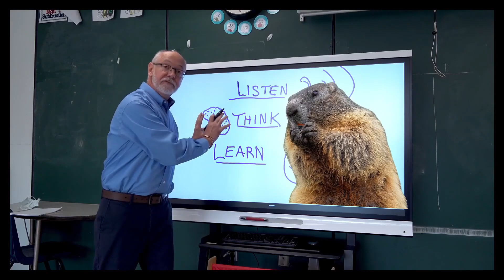ATG Entertainment Weekly | SecondLife Week 5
Any views or opinions expressed on this site reflect the views or opinions of the content creators on this site and not of Linden Lab or its employees, directors, officers, agents, or representatives.
00:10 INTRO
01:03 LIFE IS THE CORRIDOR
02:06 SETSUBUN
02:46 GRID DRIVE GROUP DRIVE
03:19 MOLE DAY
04:05 PHOTOPOETRY & SHADOWS OF STRENGTH
04:55 EVERGARDEN EQUESTRIAN TRAIL RIDE
05:30 NAMARA
06:06 SECOND LIFE CHEERLEADER SQUAD PUBLIC PRACTICE
05:37 SLVCG JANUARY AWARDS
08:09 SL VALENTINE'S 2024
09:01 WOMEN ABOUT WOMEN
09:58 KAT'S PICKS
19:14 Outro